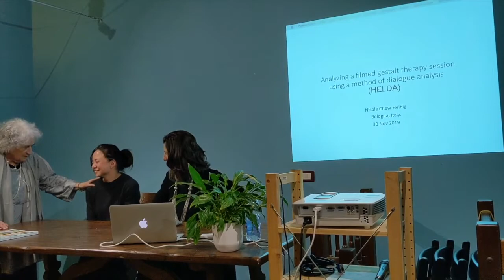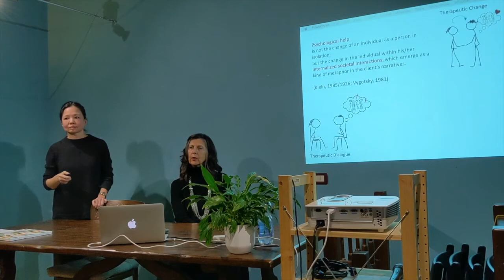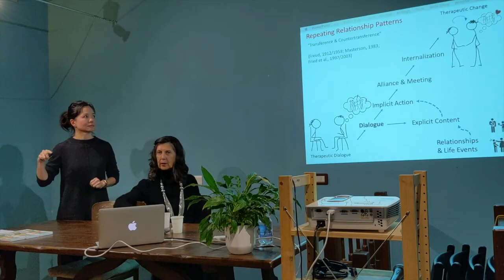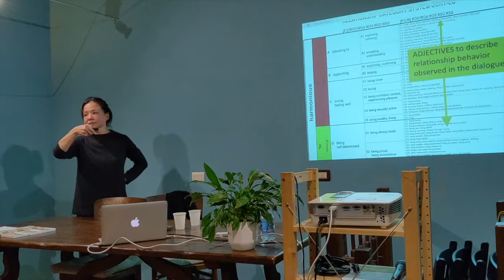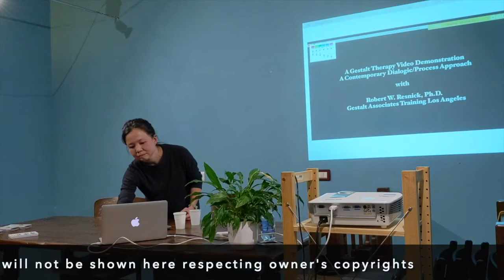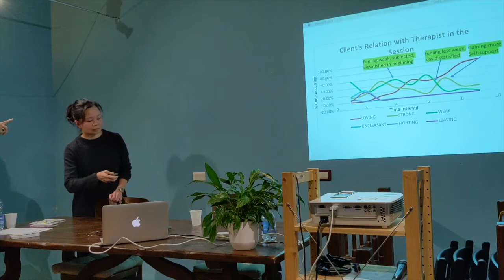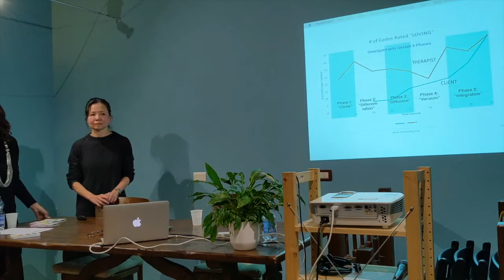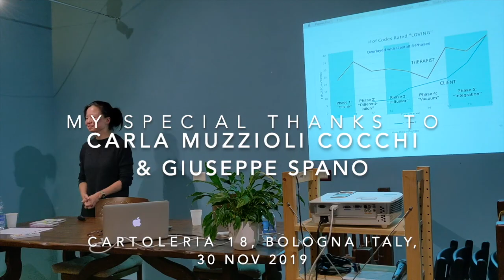Psychotherapy Research Psychotherapeutic Dialogue Analysis HELDA PRESENTATION BOLOGNA Italy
Lecture presentation by Singapore gestalt therapist & psychotherapy researcher, Nicole Chew-Helbig (Mag. pth.), entitled "Analyzing a filmed gestalt therapy session using a quantitive method of dialogue analysis, called HELDA."

In this lecture, the otherwise rather steep theory behind the HELDA method was simplified with illustration to explain how psychotherapy works. In this study, a sample film was used. The film was shown to this group but is not featured in this video respecting the owners’ copyrights. It is a taped therapy session produced by Robert W. Resnick (2016), which is available for purchase

The participants were invited to participate in simple coding of the video using paper and crayon.

The objective of the lecture was to introduce to a group of 20+ psychologists present current efforts at researching psychotherapy as a science, while allowing them on-hand experience in evaluating dialogue.

The results provided in this lecture showed graphical representations of the evolving client’s relationship pattern towards the therapist, and vice versa.

The result was also briefly connected with gestalt therapy theory.

The lecture concluded with emphasis to an important reality that humanistic science is based on experienced phenomenon, of which the observer-researcher is an intrinsic part of. It uncovers the truth behind the myth that science has to be or can be purely objective.

This lecture was organized by and held on 30/11/2019 in Cartoleria 18 Coop in Bologna, Italy in front of about 30 psychologists. Introduction to this lecture was done by Carla Muzzioli Cocchi and organized by Giuseppe Spano. The lecture setting was casual and friendly.